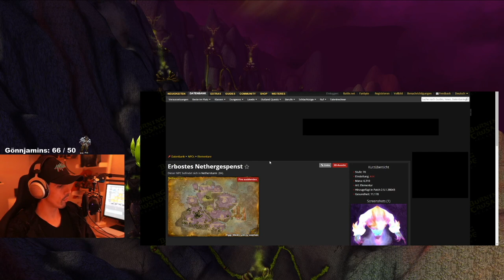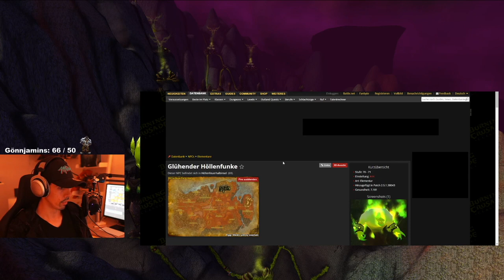TBC Classic - 350 Gold/Stunde 💰 - Primal Fire - Der Alltag von WoW Millionären!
Moin Leute, heute stelle ich euch einen Primal Fire / Urfeuer Farmspot vor wo ihr 350 Gold pro Stunde macht! Meiner Meinung nach der beste Goldfarm den es momentan in TBC Classic gibt!
Wichtig: mit einem epischen Flugmount ist der Farm deutlich effektiver! :) Viel Spaß beim farmen! LG Defiler